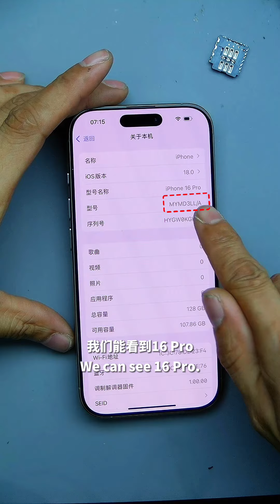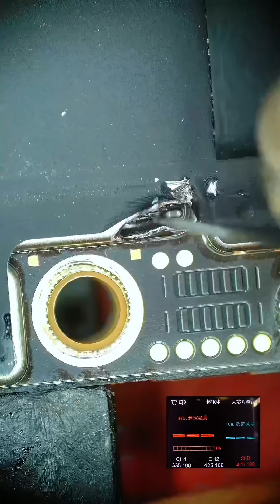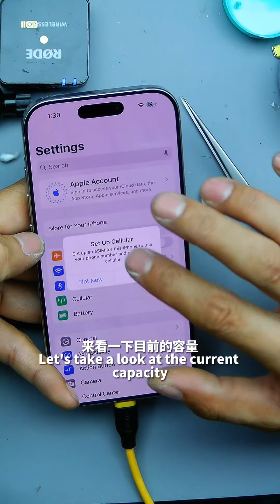美版iPhone 16 Pro 扩容1T，顺便和@果匠马哥 尝试改双卡第一期